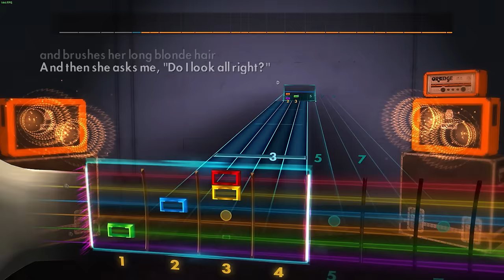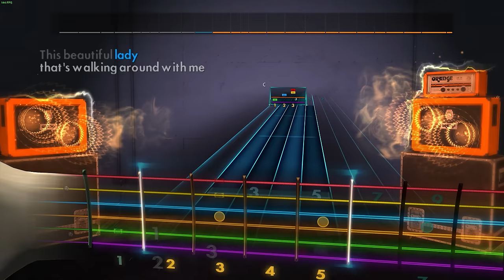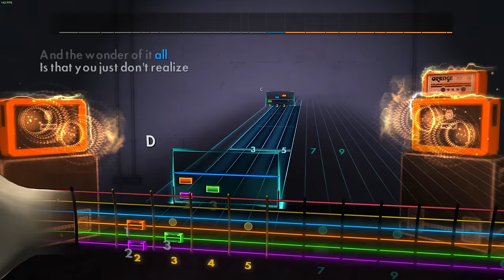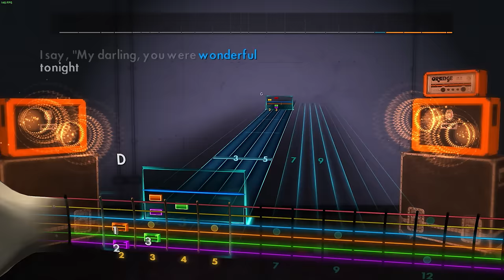Rocksmith 2014 Custom - "Wonderful Tonight" - Eric Clapton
Got a new guitar today (SX SST57, cheap but pretty great) and it felt necessary to do a Clapton song on this Strat. Custom song made by PC Plum, download available